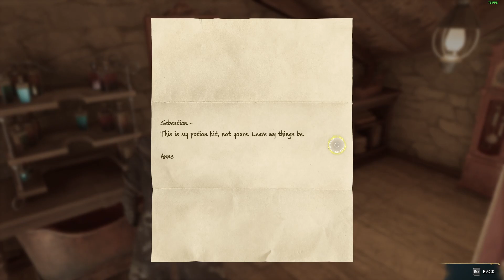Hogwarts Legacy - In the Shadow of the Undercroft